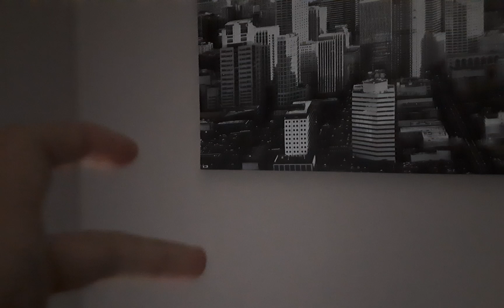Super Strong Clomper disguises to get away from upstairs to reach Pet Land. Episode 33